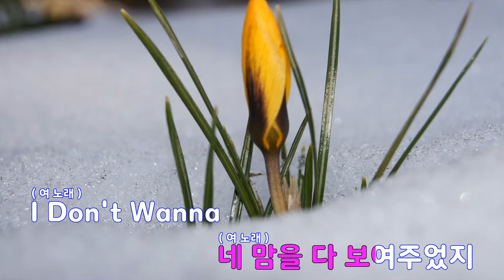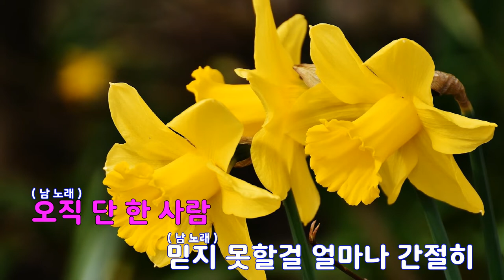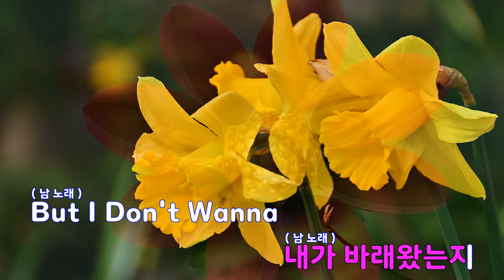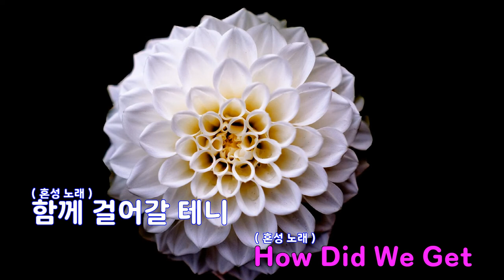[은성 반주기] How Did We Get - 이효리.대성(BIG BANG)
How Did We Get - 이효리.대성(BIG BANG)
작사 ː Freeman. David Edward.Hughes. Joseph, 작곡 ː Freeman. David Edward.Hughes. Joseph